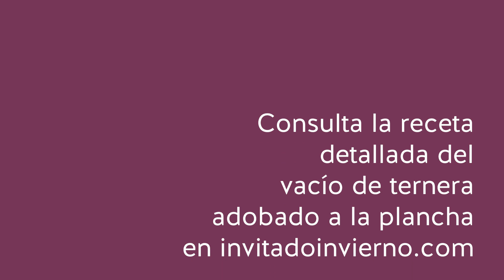{Vacío de ternera} adobado a la plancha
↓↓DESPLIÉGAME↓↓
El vacío de ternera es un corte argentino muy jugoso que necesita un asado lento o un adobado para que quede tierno. En casa y sin barbacoa se puede hacer a la plancha adobado y ¡queda de maravilla! Apunta, para 1 kg de carne de vacío (2-3 personas) necesitas:
-1 cda. de pimienta blanca o negra en grano
-1 cda. de semillas de cilantro
-1 guindilla seca grande
-2 hojas de laurel
-120 ml de vino amontillado o tinto
-2 cdas. de vinagre de vino
-1 cda. de salsa Worcestershire
-4 dientes de ajo majados
-2 pellizcos de tomillo
-100 g de aceite de oliva virgen extra
-1 vacío de ternera de 1 kg
Consulta las dudas y consejos de la receta en mi web